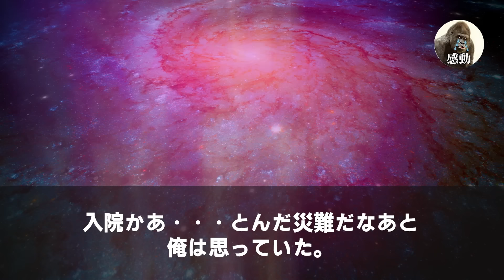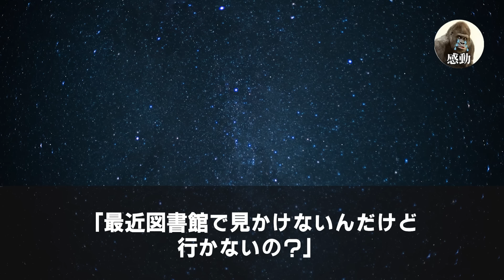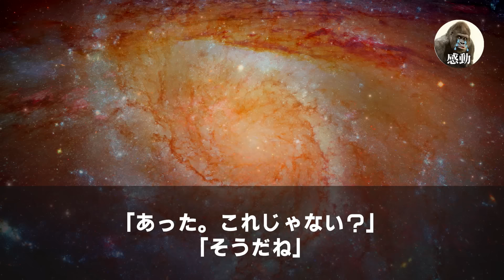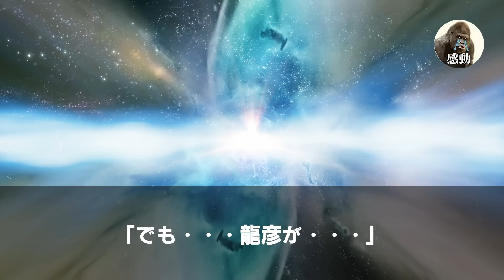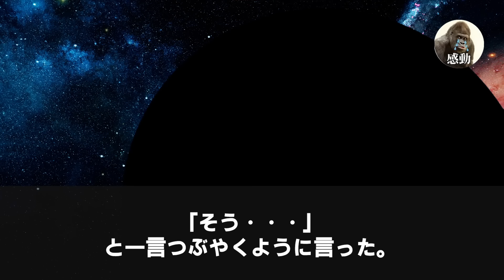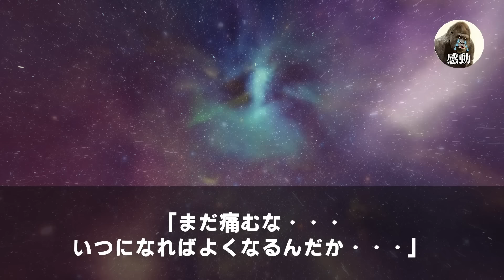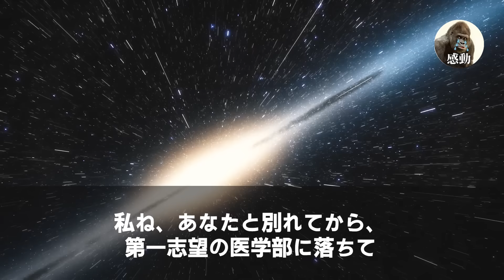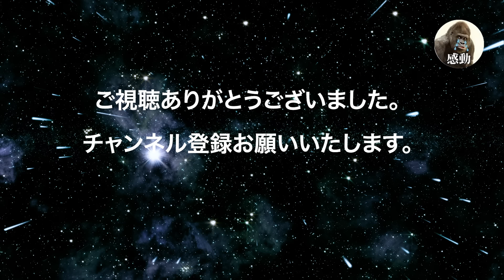【感動する話】俺を振った元カノとマンモス病院で再会。「私ここの内科医になったのw高卒でも風邪ひくのかしら？w」俺「は？」→すると美人外科医が現れ「あなた彼の事知らないの？」実は【泣ける・いい話・朗読】